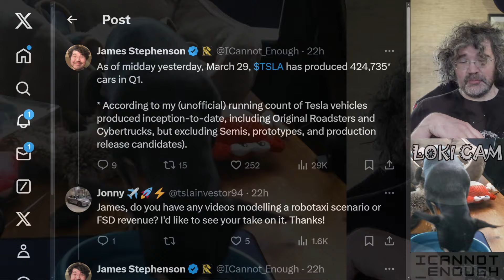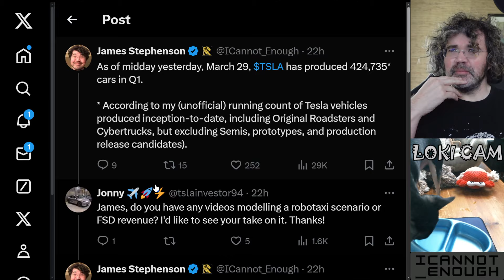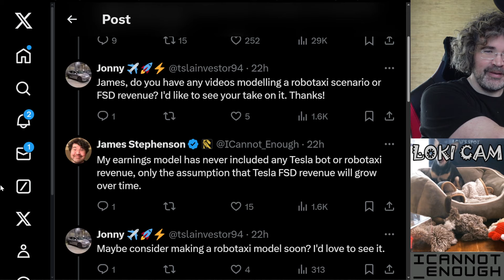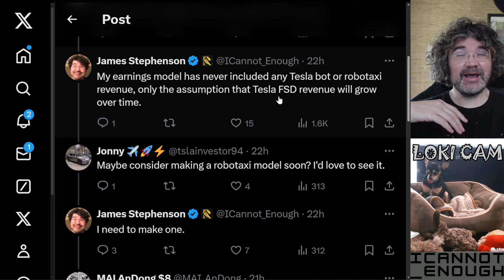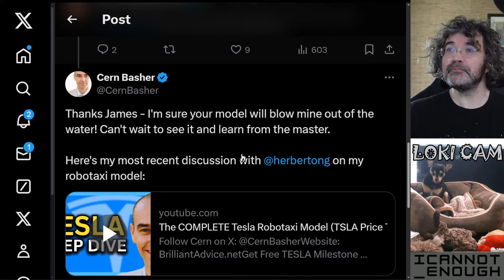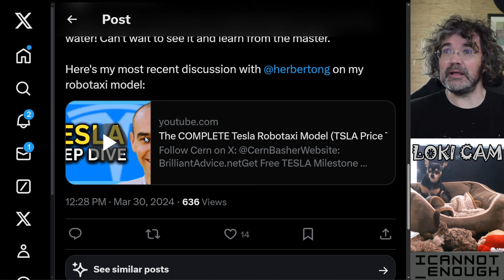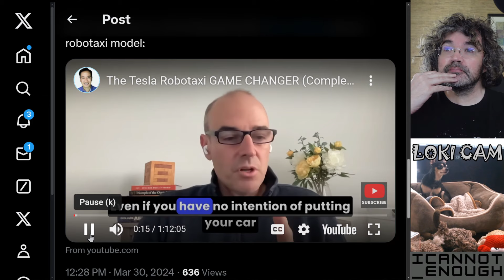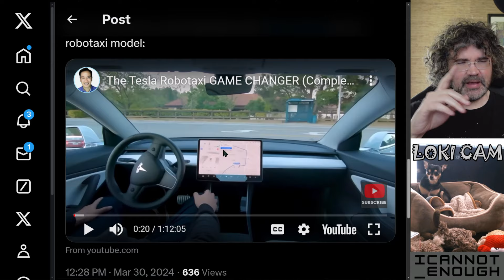Tesla Robotaxi Revenue and Breakfast with Loki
Enjoy Breakfast with Loki™️ and a tip from me on a good resource if you're looking for a detailed revenue projection for the Tesla Network (of ridesharing robotaxis).

If you're new to my channel, YouTube Creator Studio tells me you might like the content I create if you already subscribe to: Dave Lee on Investing, Tesla Daily / Rob Maurer, Solving the Money Problem / Steven Mark Ryan, Warren Redlich, Electrified / Dillon Loomis, Farzad Mesbahi, Hey It's Yashu / Yashu Sharma, My Tesla Weekend / 4KPodcast, Now You Know, Brighter With Herbert, or Munro Live.